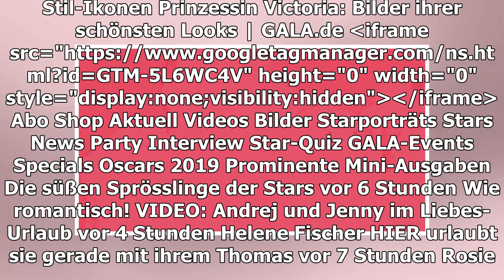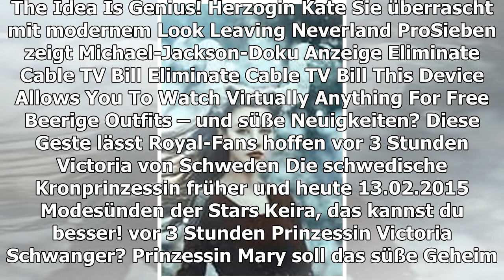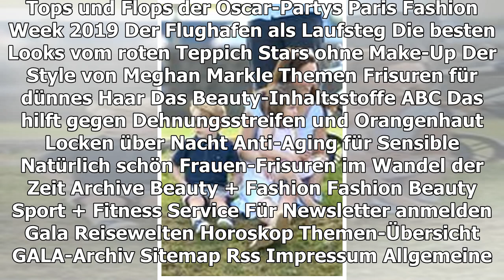STIL-IKONEN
1 von 264
Anzeige
FASHION-LOOKS
Der Style von Prinzessin Victoria
TEILEN
gerade eben
Royale Eleganz: Prinzessin Victoria beweist mit ihrem lilafarbenen Outfit, dass sich seriöser Business-Look und verspielte Details perfekt miteinander kombinieren lassen!
Schwedens Thronfolgerin Prinzessin Victoria ist nicht nur für ihre sympathische Ausstrahlung bekannt, sondern auch für ihren eleganten Look. Nie zu auffällig, aber immer dem Anlass perfekt entsprechend zeigt sich die Kronprinzessin bei allen ihren royalen Verpflichtungen. Sehen Sie hier die Fotos ihrer schönsten Outfits
TEILEN
THEMEN PRINZESSIN VICTORIA STYLE FASHION SCHWEDEN AUSSTRAHLUNG KRONPRINZESSIN OUTFITS
ZURÜCK ZUM SPECIAL: "STIL-IKONEN"
KARL LAGERFELD
Seine 10 besten Sprüche
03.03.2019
ANA IVANOVIC
Stylischer Date-Look für ihren Basti
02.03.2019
DIE HERZOGIN TRÄGT LUXUSLOOKS VOM RUNWAY
Ihre Marokko-Garderobe lässt sich Meghan maßschneidern
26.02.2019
SEXY, KLASSISCH UND ELEGANT
Angelina hat einen neuen Liebling
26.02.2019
MEHR ANZEIGEN
MEHR ZUM THEMA
ANZEIGE
HERZOGIN KATE
Sie überrascht mit modernem Look
LEAVING NEVERLAND
ProSieben zeigt Michael-Jackson-Doku
ANZEIGE

BEERIGE OUTFITS – UND SÜSSE NEUIGKEITEN?
Diese Geste lässt Royal-Fans hoffen
vor 3 Stunden
VICTORIA VON SCHWEDEN
Die schwedische Kronprinzessin früher und heute
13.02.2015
MODESÜNDEN DER STARS
Keira, das kannst du besser!
vor 3 Stunden
PRINZESSIN VICTORIA
Schwanger? Prinzessin Mary soll das süße Geheimnis kennen
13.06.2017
Großherzog Henri
AUS UNSEREM NETZWERK
BRIGITTE.DE
Herzogin Kate: In dieser Gucci-Bluse spielte sie mit Kleinkindern
ANZEIGE
STERN.DE
Wir haben die Visagistin von Meghan Markle getroffen – und sie nach ihren Beauty-Tricks gefragt
PROMIPOOL.DE
Kein Wunder, dass sich Kate, Mary, Meghan & Marie so ähnlich sehen

PRINZESSIN VICTORIA FEIERT NAMENSTAG
VIDEO: "Grumpy"-Oscar stiehlt ihr die Show
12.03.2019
ANN-KATHRIN GÖTZE
Dessous-Debüt auf dem Laufsteg
vor 6 Stunden
Die schönsten Bilder aus Stockholm
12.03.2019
KÖNIGIN SILVIA + KÖNIG CARL GUSTAF
Sie feiern heute 43. Verlobungstag
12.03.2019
KÖNIGIN MARGRETHE + KÖNIG HARALD
Zwei Monarchen, ein Skiausflug
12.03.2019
Trystan Pütter
HOCHSCHWANGER UND AKTIV
VIDEO: So lange halten die Royals durch
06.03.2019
KARNEVAL ROYAL
VIDEO: Das sind die lustigsten Kostüme der Blaublüter
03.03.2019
SCHWEDENS ROYALER SPROSS
Das Leben von Prinz Oscar in Bildern
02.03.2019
GALA ENTDECKEN
GALA
Inhaltsverzeichnis
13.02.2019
GALA AUF ALLEN KANÄLEN
Für unterwegs
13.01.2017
Anzeige